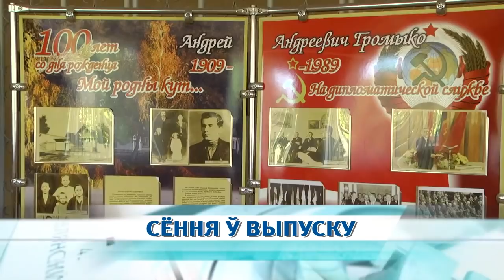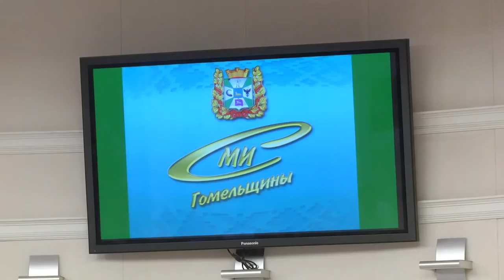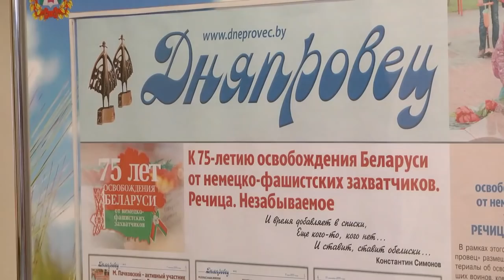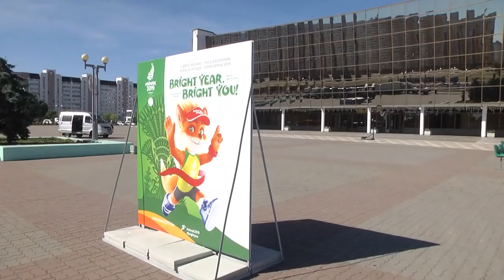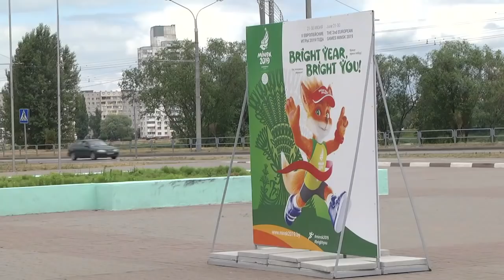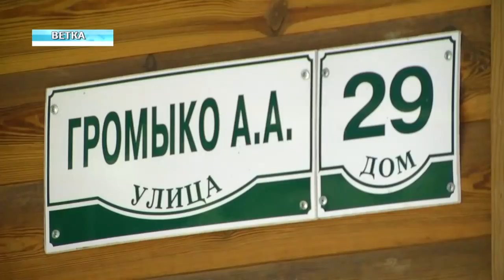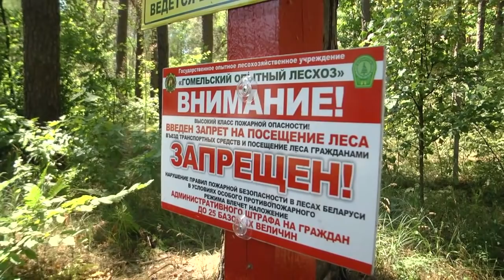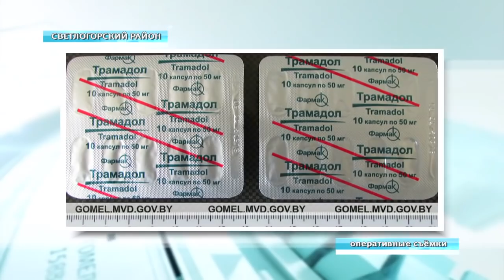19 06 2019 НОВОСТИ